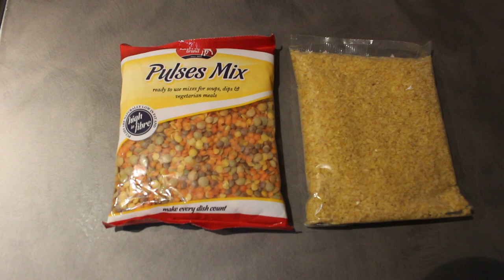Kotlety, lepsze niż mielone, BEZ MIĘSA! :)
Najszybszy i najprostszy przepis na pyszne, chrupiące, zdrowe , roślinne kotleciki od naszej rodziny :) Po latach prób i błędów wypracowaliśmy własny przepis , który smakuje absolutnie wszystkim :)
Zapomniałam dodać, że super pasuje tu  też jako przyprawa, wycisnąć ząbek czosnku!!! :)
Smacznego!

Jeśli podoba Ci się mój kanał i to co tworzę, wesprzyj mnie:
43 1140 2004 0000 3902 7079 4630